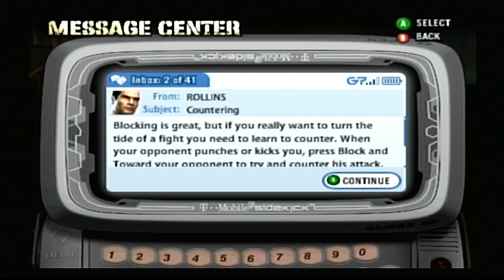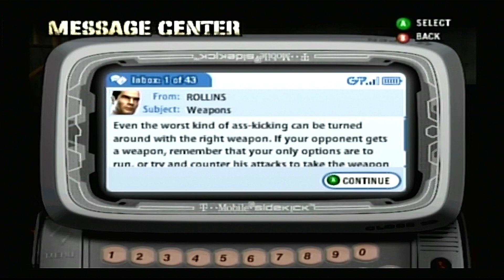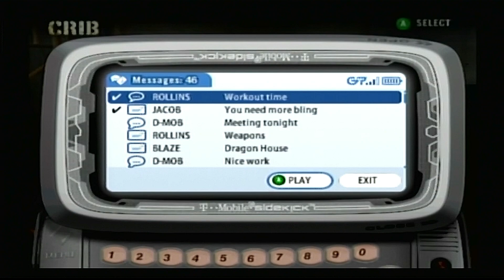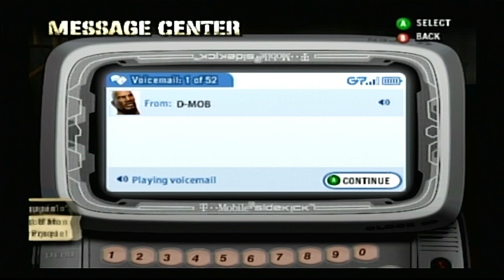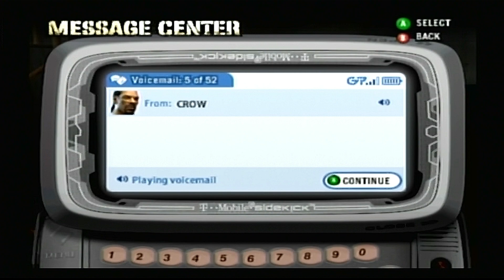Def Jam Fight for NY - Wilt Chamberlain's Story Part 3 (HARD)